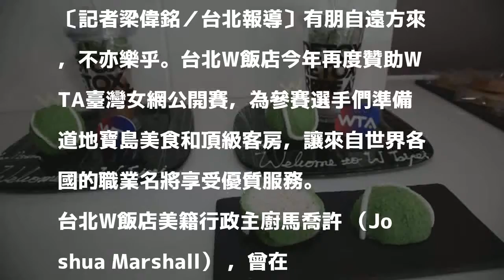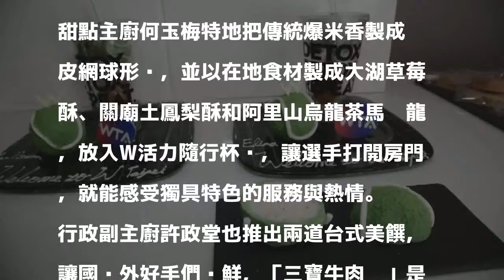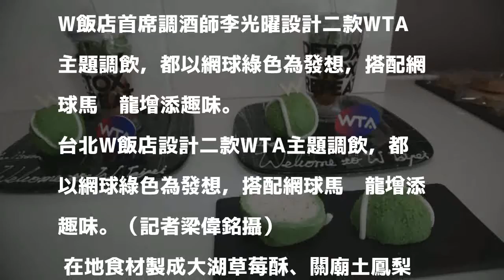網球》W力挺W！台北W飯店再度贊助WTA臺灣女網賽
甜點主廚何玉梅特地把傳統爆米香製成俏皮網球形狀。（記者梁偉銘攝）

發表評論評論如下。